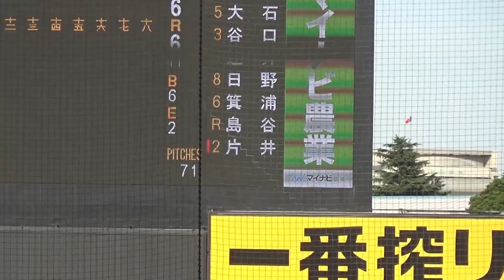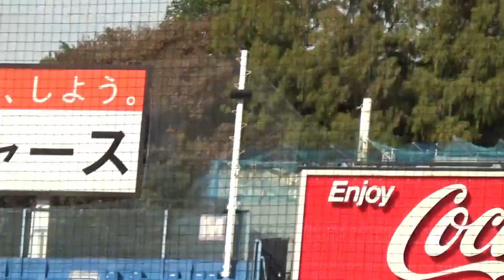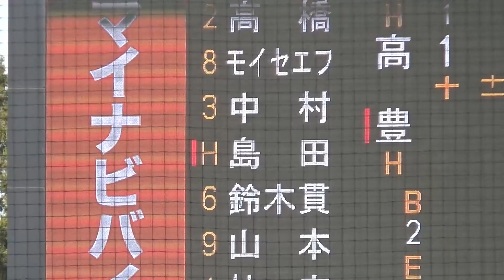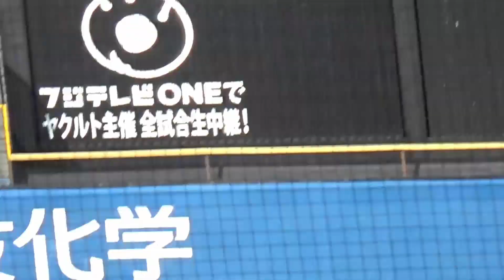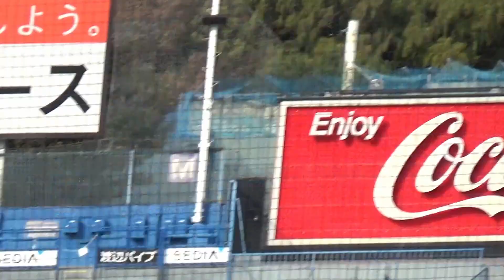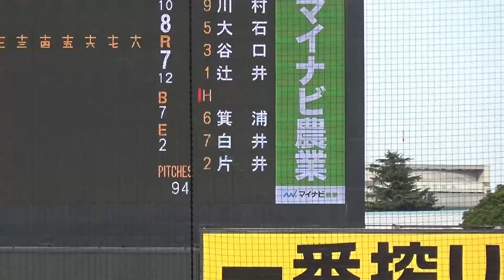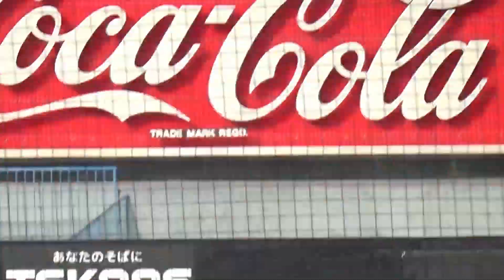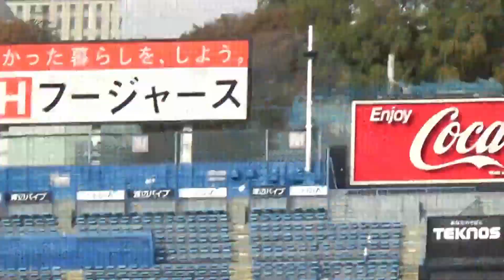何度も追いつく素晴らしい粘りを見せた豊川が最後に逆転サヨナラ／緊迫した展開が続く延長タイブレーク10回～11回ダイジェスト（第54回明治神宮野球大会 高知vs豊川）